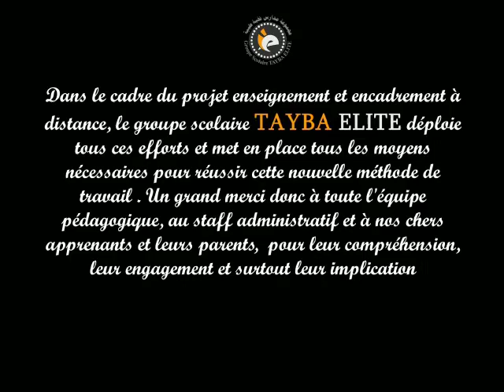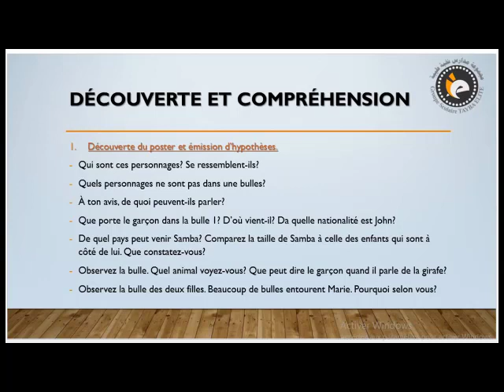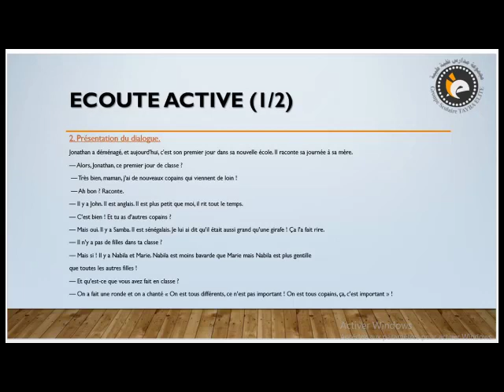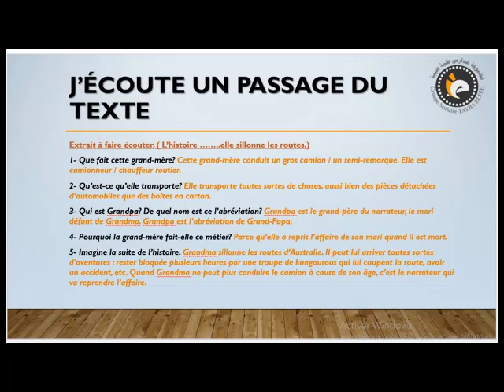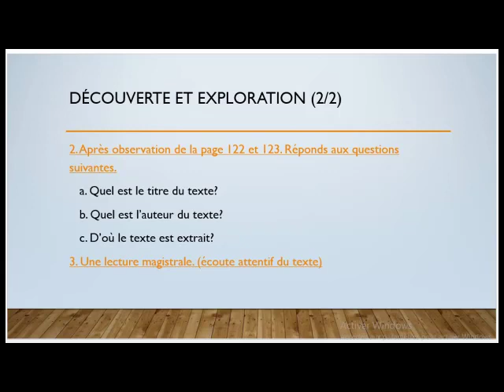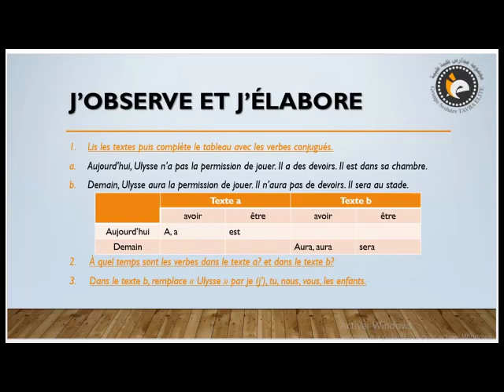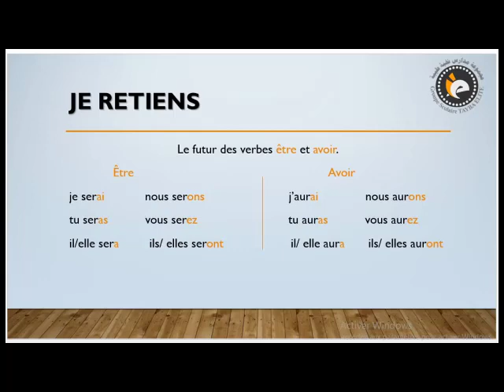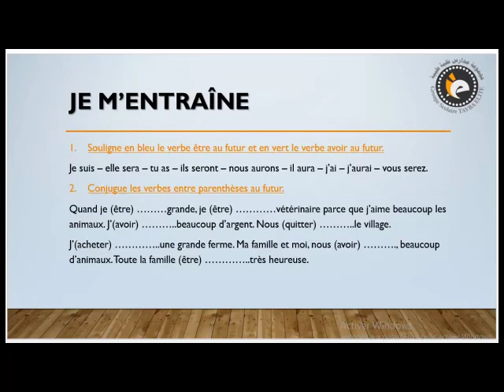Expression orale Lecture Conjugaison 2AP